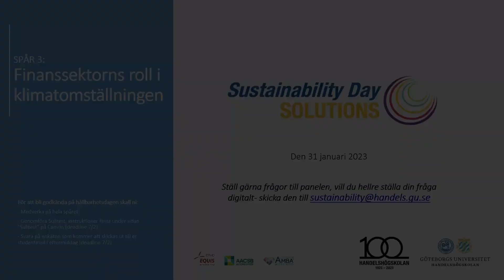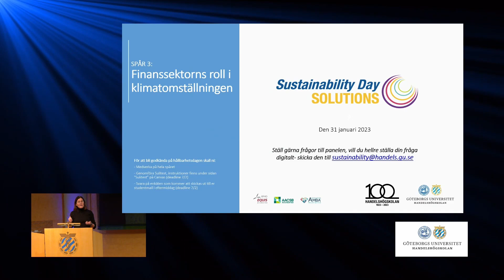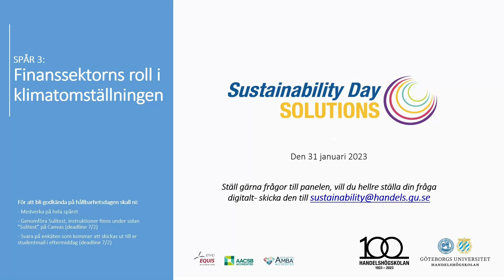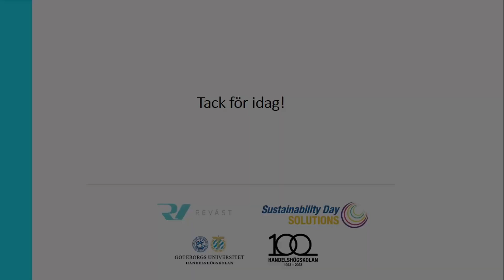Reväst webinar: Finanssektorns roll i klimatomställningen 31 januari 2023